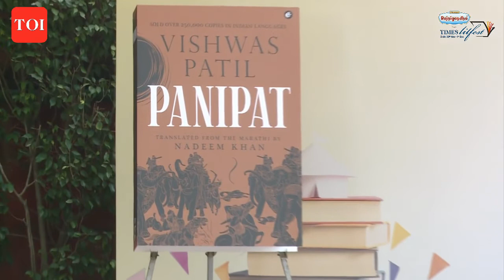Times Lit Fest: 'Panipat' Book Launch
Book launch - Panipat by VinitaDawraNangia: VishwasPatil in conversation with MinakshiThakur at TLFDelhi